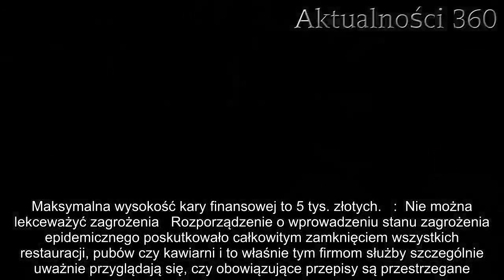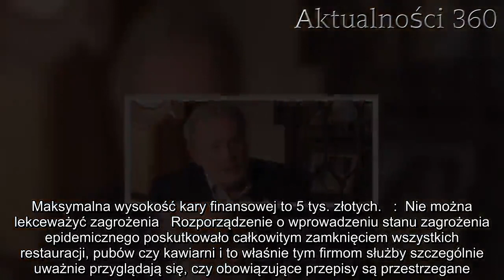Jeśli przedsiębiorca zrobi jedną rzecz w czasie kwarantanny, pójdzie do więzienia | Aktualności 360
Więzienie, chociaż nie tylko, może grozić przedsiębiorcy, który nie zastosuje się do zalecanych działań. Obecna sytuacja wymogła na prawodawcach podjęcie specjalnych kroków, a kto się do nich nie zastosuje, może mocno to odczuć.   Więzienie dla nieposłusznych przedsiębiorców, którzy nie dostosują się do nowych przepisów w związku z panującą epidemią? To całkowicie realna wizja.  Więzienie to jedna z wielu przewidzianych kar   Więzienie to oczywiście najcięższa z możliwych form ukarania właścicieli firm, którzy nie będą przestrzegać nowych przepisów. Nie znaczy to jednak, że nie jest możliwe, aby trafić za kratki w przypadku bagatelizowania przepisów, które weszły w życie 5 marca br. Rozwiązania prawne istniały już jednak wcześniej i wskazuje na to dr Kamil Mamak, który na co dzień związany jest z Uniwersytetem Jagiellońskim. W kodeksie wykroczeń istnieje artykuł 116., gdzie wyraźnie stwierdzono, że jeśli ktoś, kto posiada wiedzę o roznoszeniu choroby zakaźnej, nie przestrzega nakazów oraz zakazów o zapobieganiu chorobom, podlega karze grzywny. Maksymalna wysokość kary finansowej to 5 tys. złotych.   :  Nie można lekceważyć zagrożenia   Rozporządzenie o wprowadzeniu stanu zagrożenia epidemicznego poskutkowało całkowitym zamknięciem wszystkich restauracji, pubów czy kawiarni i to właśnie tym firmom służby szczególnie uważnie przyglądają się, czy obowiązujące przepisy są przestrzegane. Jak dotąd wiadomo tylko o jednym przypadku złamania, do którego doszło w Rudzie Śląskiej i sprawa organizatora imprezy trafiła w trybie pilnym do sądu. W tym przypadku sąd może powołać się na artykuł 160. paragraf 1. Kodeksu karnego, który jasno określa, iż jeśli ktoś naraża życie i zdrowie człowieka, podlega karze pozbawienia wolności do lat 3.   Dzisiaj grzeje: 1. Szkoły zamknięte znacznie dłużej? Poznaliśmy konkretną datę   2. Ojciec umierał w szpitalu. Gdy córka przyszła go odwiedzić, przed salą zobaczyła tajemniczą postać  Ministerstwo Zdrowia potwierdza, że więzienie to realna kara    Więzienie jako przewidzianą karę potwierdziło także Ministerstwo Zdrowia. Wskazuje na artykuł 160. paragraf 1. Kodeksu karnego, gdzie określone jest, że powodując zagrożenie epidemiologiczne, osoba podlega karze od 6 miesięcy do aż 8 lat, a jeśli skutkiem będzie śmierć człowieka to wtedy maksymalny wymiar kary wzrasta do lat 12. Przedsiębiorcy, którzy czują się bezkarni i łamią nakaz ograniczający ich działalność, muszą liczyć się z konsekwencjami, które zostaną w stosunku do nich wyciągnięte.   Najlepsze newsy dnia:   Źródło: Konkret TVN24   Następny artykuł  Nie przegap żadnych najciekawszych artykułów! Kliknij obserwuj pikio.pl na:  Google News